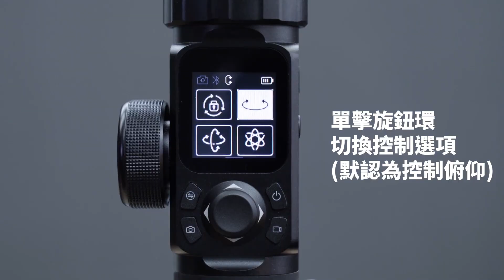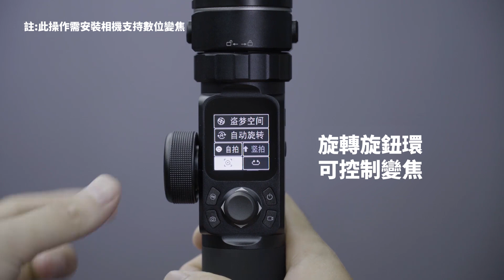飛宇相機穩定器AK4500基本功能 按鍵功能介紹